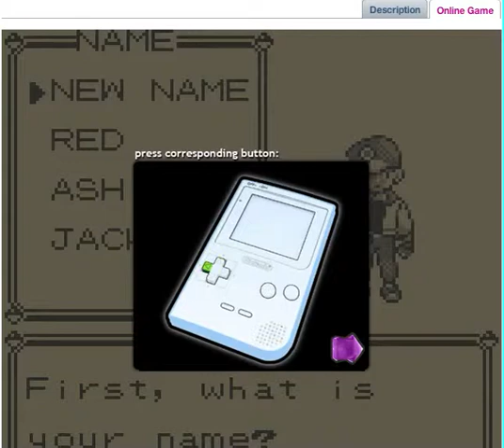|POKEMON RED|PART ONE|SEXY NAMES|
Hi guys its is me Stella Reid and welcome to a new series. In this series we will be discovering the world and land of pokemon :) i hope you enjoy this episode if you did why not leave a like comment or even subscribe ? it would help me out alot so thanks you. love you guys :)